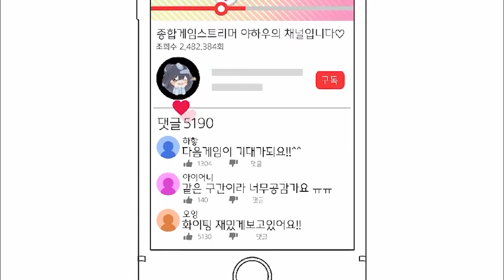무엇을 좋아할지 몰라서 모든걸 다 준비했어 //^^// _기적의 3원딜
어휴 힘들다 힘들어..